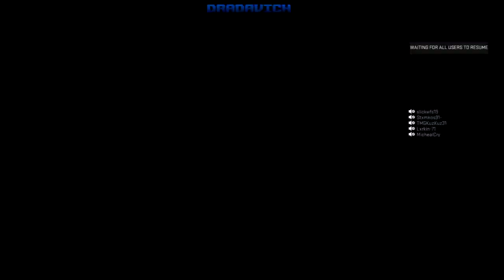LGAHL PSN S17 Cleveland Monsters vs Belleville Senators 7/18/21